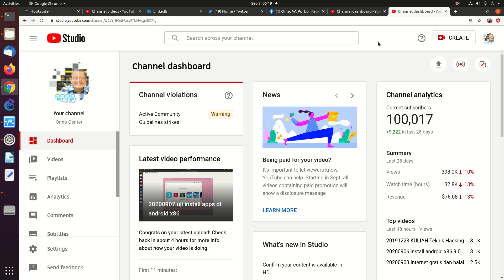20200907 terima kasih sudah 100k subscriber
Entah apa istimewa-nya 100K, yang penting channel OnnoCenter bisa bermanfaat buat anda semua. Bisa membuat bangsa ini besar, lebih besar daripada negara2 tetangga kita. Amin.

OnnoCenter